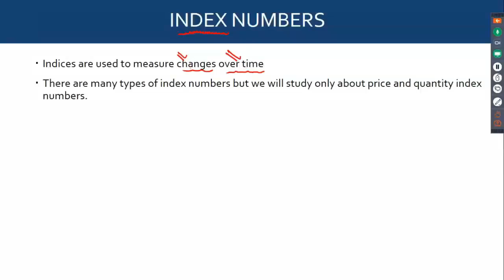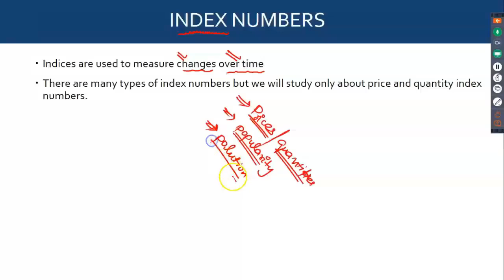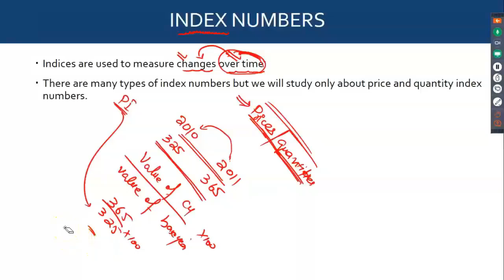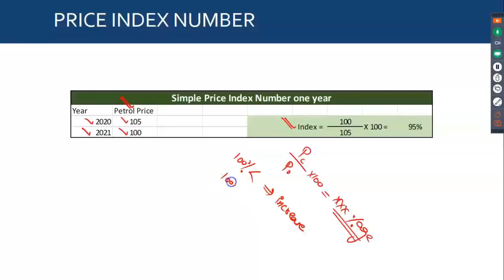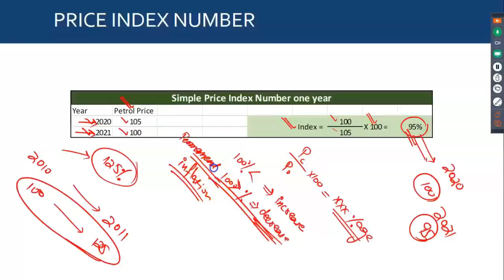001 Index Number Basics and Simple Price Index Number